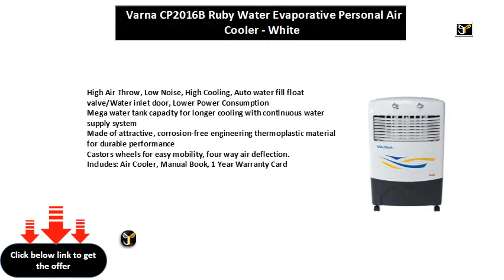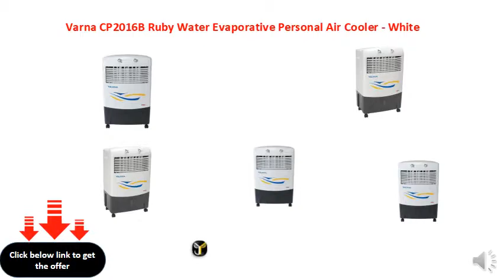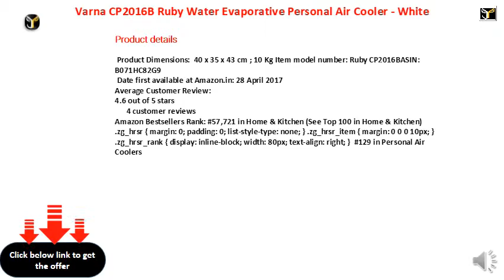Varna CP2016B Ruby Water Evaporative Personal Air Cooler - White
High Air Throw, Low Noise, High Cooling, Auto water fill float valve/Water inlet door, Lower Power Consumption
Mega water tank capacity for longer cooling with continuous water supply system
Made of attractive, corrosion-free engineering thermoplastic material for durable performance
Castors wheels for easy mobility, four way air deflection.
Includes: Air Cooler, Manual Book, 1 Year Warranty Card